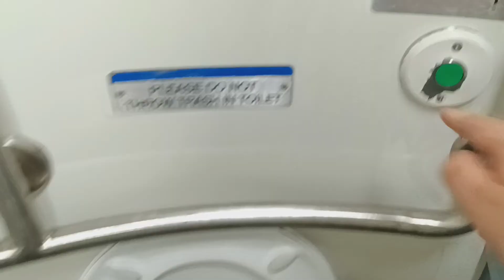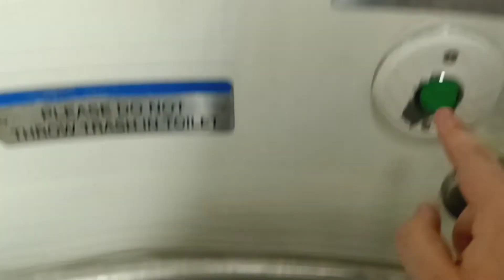MTA Long Island Railroad M7 restroom